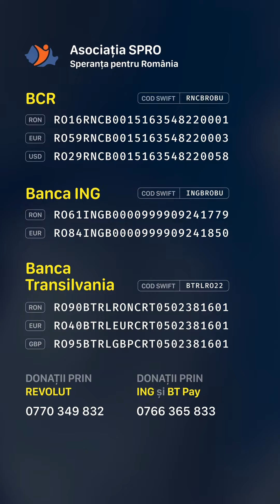"Trăim în sărăcie dar copiii au bursă la școală pentru că învață zilnic" - Mihaela Iftime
IFTIME MIHAELA  - Județul Tulcea

Mihaela este o mamă care își crește singură, cu mari dificultăți, cei patru copii, o mamă îngrijorată de ziua de mâine.

Ea și copiii săi, două fete și doi băieți, locuiesc cu chirie și tot ce își doresc este să rămână împreună și să aibă o casă a lor. Băiatul cel mic are probleme de sănătate, nu vorbește și necesită terapii pe care mama nu și le permite din lipsa banilor.

Singurătatea și lipsa unui venit stabil sunt mari încercări pentru Mihaela, care duce tot greul. Copiii sunt tot ce are mai scump pe lume, iar Mihaela face tot posibilul să le asigure hrana, căldura și cele necesare, deși are resurse limitate și probleme de sănătate.

Copiii Mihaelei sunt cuminți, învață bine la școală, au grijă unii de alții, au vise și aspirații, în pofida tuturor neajunsurilor.

Ei au nevoie de ajutorul nostru! Susține campania noastră și donează pentru Mihaela și copiii ei pentru a le oferi șansa la un viitor mai bun.

👉 Specificați la detalii: Mihaela Iftime – Împreună pentru familiile defavorizate

✅Donații se pot face în conturile bancare de mai jos, deschise la BCR, Raiffeisen Bank, ING Bank.
Denumire: Asociatia SPRO (Speranță pentru Romania)
CUI: 41026636

✅MODALITATI DE DONATII RAPIDE

Donează rapid prin Revolut la: 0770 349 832 sau
Donează rapid prin BT Pay la: 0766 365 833;
Donează rapid prin ING Bank: 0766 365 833;

✅DONATII PRIN BANCA

➡BCR
IN LEI: RO02 RNCB 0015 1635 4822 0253
IN EURO: RO07 RNCB 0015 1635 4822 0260
COD SWIFT: RNCBROBU

➡RAIFFEISEN BANK
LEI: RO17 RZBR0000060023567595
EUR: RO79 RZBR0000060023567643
COD SWIFT: RZBRROBU

➡ING Bank
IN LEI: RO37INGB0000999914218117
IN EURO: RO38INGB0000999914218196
COD SWIFT: INGBROBU